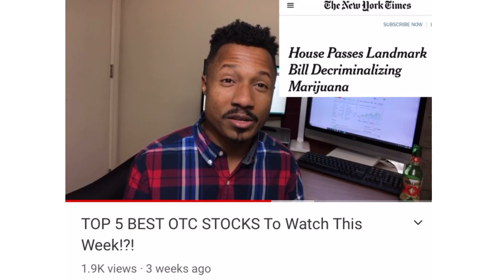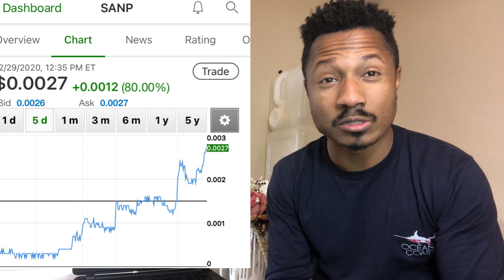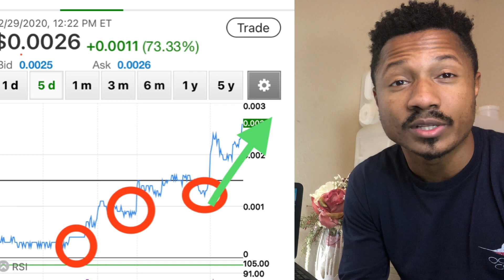THIS PENNY STOCK CAN 10X! Cardano Staking Pool?! OTC STOCK (SANP)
SANP is an otc stock that has surprisingly good potential.
 The BEST way to Protect 🔐 your Crypto!!

🇺🇸Binance.US Great place to buy alt-coins!!

🧐New to Bitcoin & Crypto!? BEST place to start

🪙 Another Great Exchange!